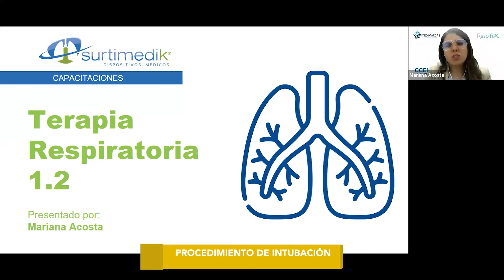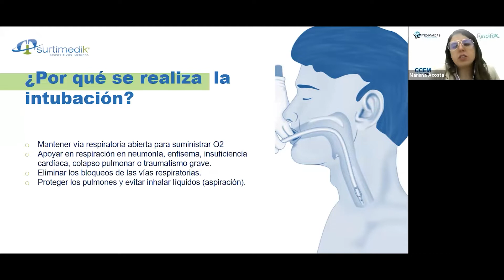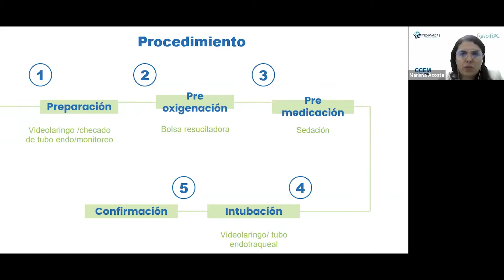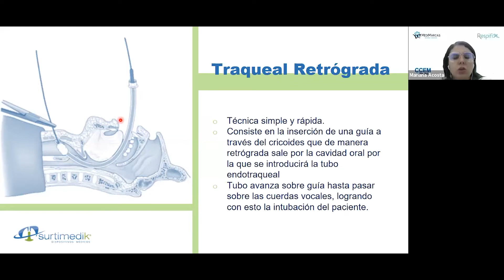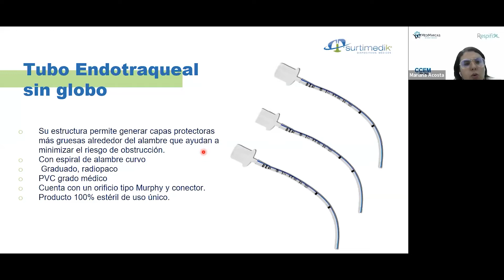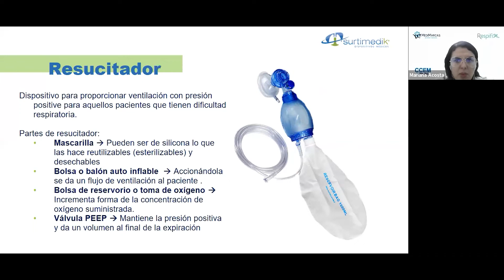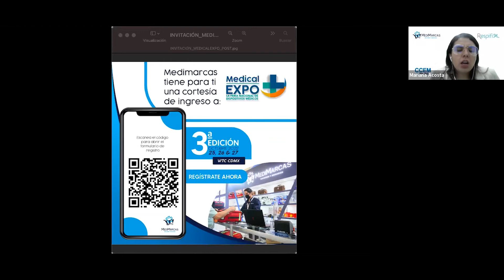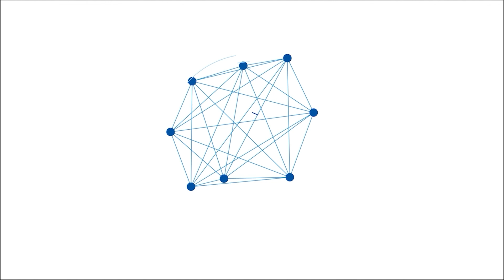Procedimiento de intubación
Te invitamos a conocer en este webinar en el tema de esterilización de instrumentos hospitalarios las recomendaciones generales a tener en cuenta en el procedimiento de la esterilización, insumos esenciales durante la práctica y la evaluación final del producto para asegurar la correcta esterilización de los mismos.